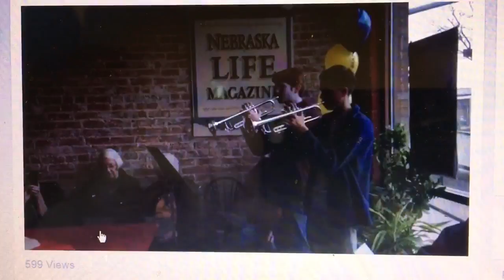Beautiful Nebraska @ Nebraska Life Magazine 3.1.17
150th celebration - Ethan Carlson & Thomas Wisnieski